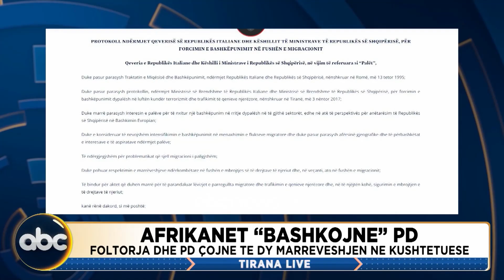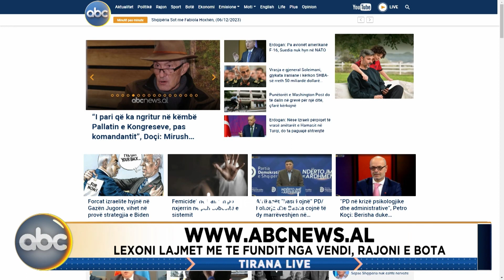Tirana Live, ora 13:00 - 06 dhjetor 2023 | ABC News Albania